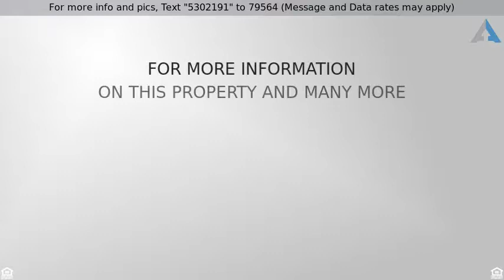Priced at $224,900 - 1820 Chinati Mountain TRL, Round Rock, TX 78664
Beautiful three bedroom and 2.5 bathroom home in C

Beautiful three bedroom and 2.5 bathroom home in Cambridge Heights!  Large master suite with French Doors, double vanity, separate shower/tub and walk-in closet. Large kitchen with lots of cabinet and counter space, vaulted ceilings, laminate wood floors and new exterior paint are just a few of the upgrades within the home. Covered patio with a back yard that has a TON of privacy.